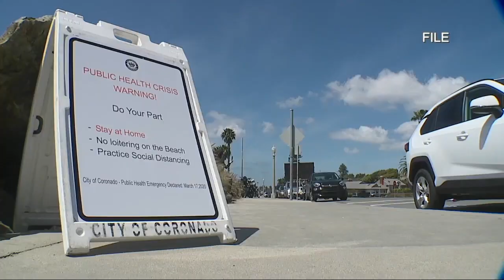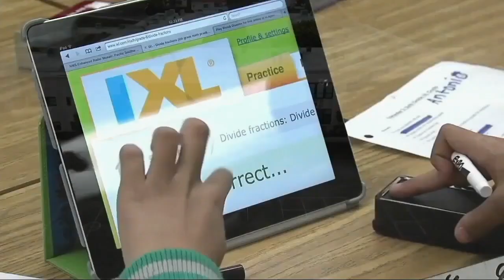10News Latest Headlines | April 24, 11am